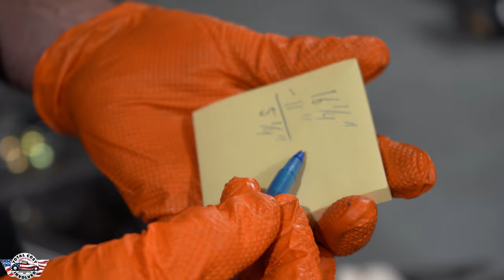TCI Engineering Grounded Chassis Assembly Part 1: 1955-1959 Chevy & 1948-1956 Ford pickups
Part 1: IFS assembly of our Grounded Chassis for '48-'52 F1, '53-'56 F100 & '55-'59 Chevy pickups.